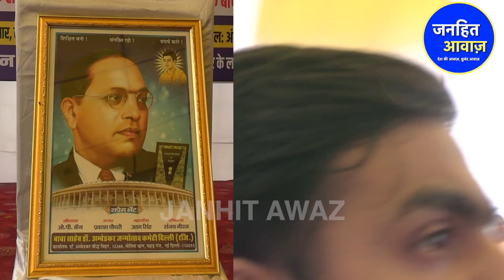मुसलमान और बहुजनों ने खोला मोर्चा/BAHUJAN AND MUSLIMS ON MANUWAD